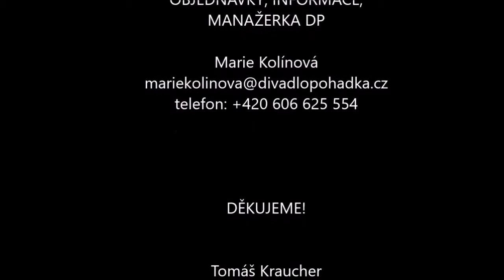JAK SE HONZA UČIL ČAROVAT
Pohádkový muzikál na motivy českých pohádek.